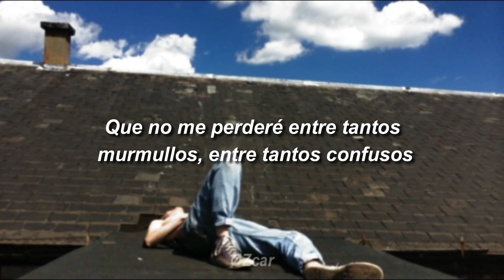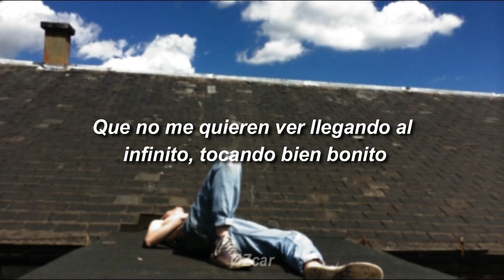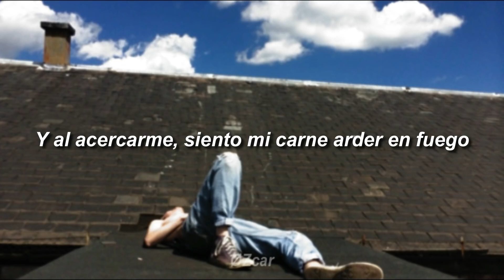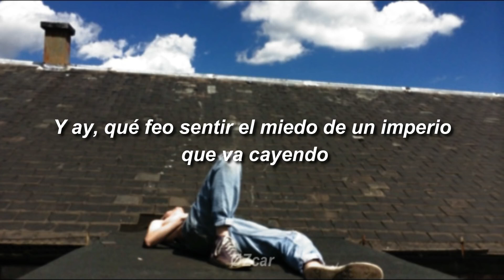Kevin Kaarl Siento Letra